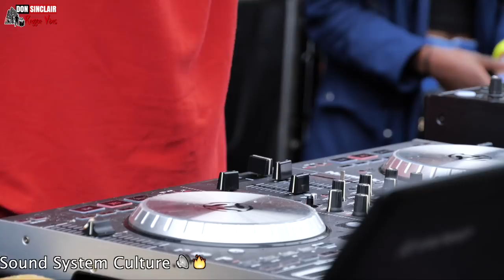Dymonz vs Lava Rock Exclusive Dub Fi Dub @ Notting Hill Carnival Sound Clash 2018 ❤️💛💚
DUBPLATES flying from left to right. But who came out victorious?? We will leave it up to you.

Please Vote For Your Sound [Top right corner of video]